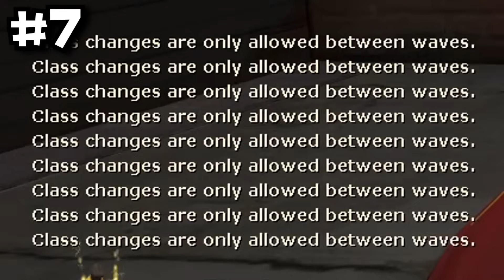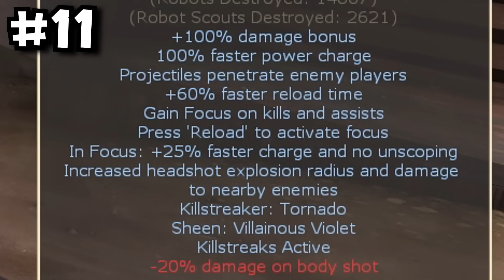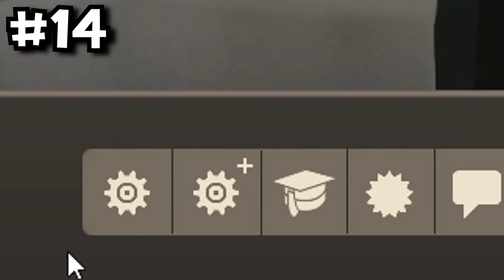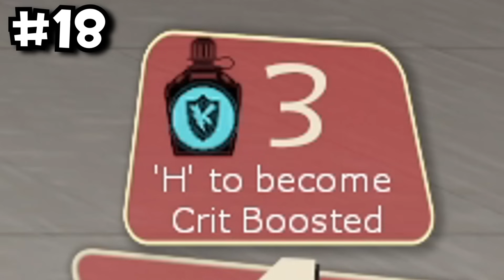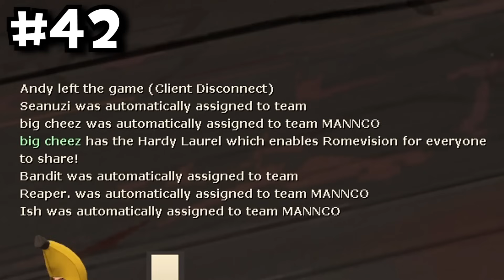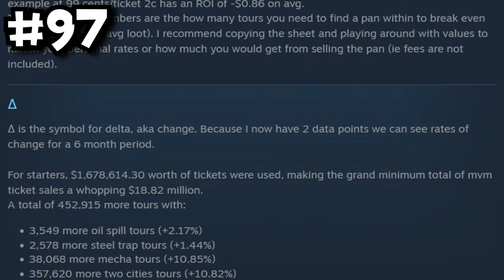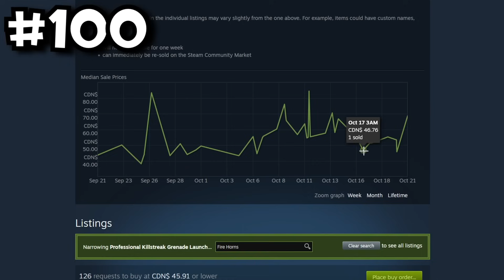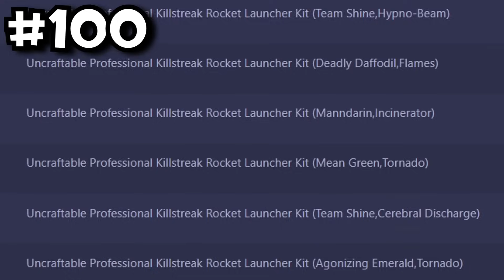[TF2] 101 Ways to Succeed in MvM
A decade of degeneracy condensed into a 24 minute video.

World 7 - Super Monkey Ball 2
Green Hill Zone - Sonic Mania
Rude Buster - Deltarune
Athletics - Mario and Sonic at the Winter Olympics
Jet Stingray - Megaman X4
Singapore Speedway - Mario Kart 8